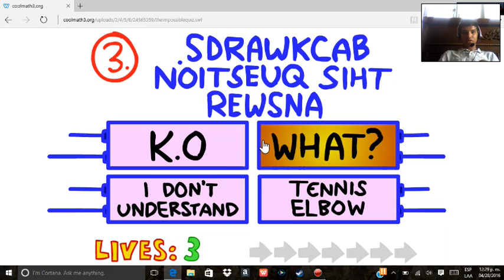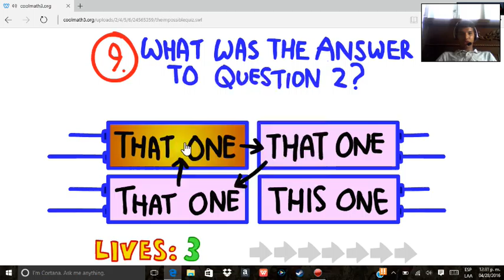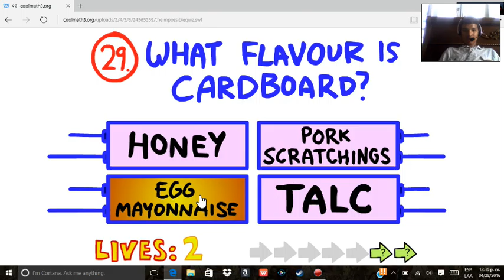Jugando The Impossible Quiz.